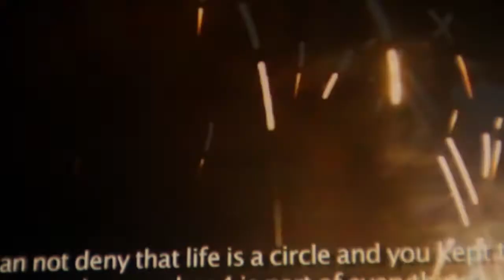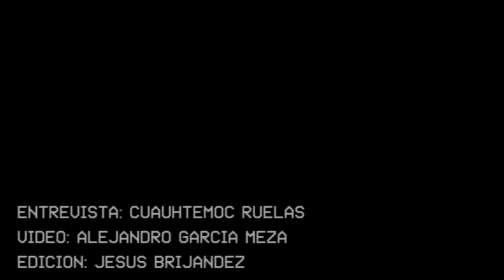Baja en Corto, Sesión 2 (Esquina del Cine #38)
Grabado el 25 de febrero 2013 en la Sala Carlos Monsiváis de la Cineteca Tijuana para el programa ESQUINA DEL CINE
⇒ Entrevistas: Jesús Guerra, Abraham Sánchez, Paulina Castro, Arely Hernández. Con: Carlos Sarabia, Juan Gil García